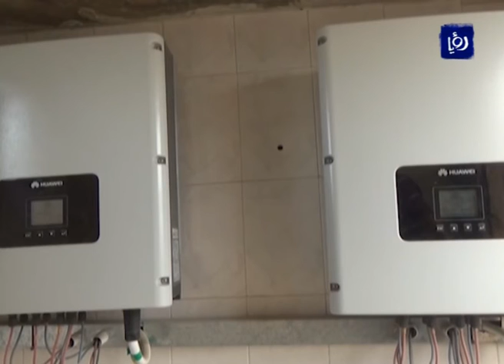مساجد تباشر بتركيب أنظمة توليد الطاقة الكهربائية من الطاقة الشمسية - (28-10-2016)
حققَ مشروعُ توليدِ الطاقةِ الكهربائيةِ من الطاقةِ الشمسيةِ في مساجدِ الزرقاء نجاحاً تمثلَ بانخفاضِ فاتورةِ استهلاكِ الكهرباءِ بنسبةِ تسعةٍ وتسعينَ في المئة وارتفعَ عددُ المساجدِ التي تستخدمُ هذه الأنظمةَ من ثلاثةِ مساجدَ إلى سبعينَ مسجدا مع توقعاتٍ بالوصولِ إلى  مئةٍ وعشرينَ مسجداً مع نهاية العامِ القادم .

تقرير : محمد أبو علوان